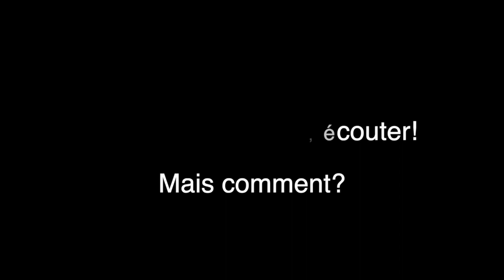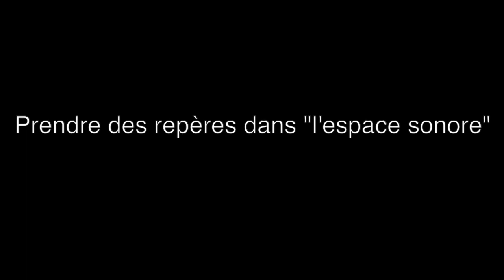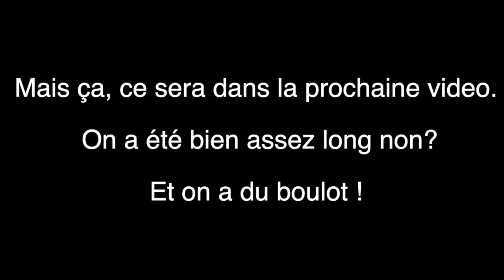Jazz bass Rules #4 -Relevé#2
Cette vidéo traite du travail de relevé de solos de jazz, méthodologie, difficultés ...